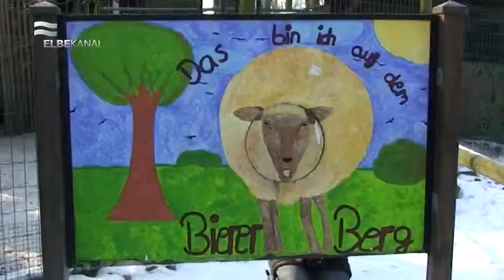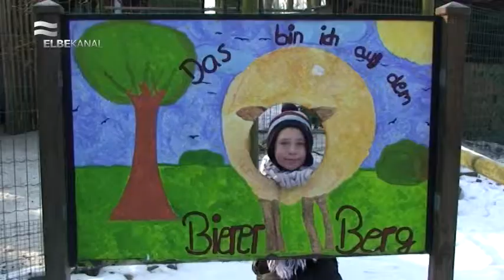Hort "Lerchennest" übernimmt Patenschaft für Chinchilla, Rennmaus & Co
Der Hort "Lerchennest" der Lebenshilfe Bördeland gGmbH hat Anfang Februar die Patenschaft für mehrere Kleintiere auf dem Bierer Berg übernommen. Als Dankeschön gab es ein Küsschen von einem wenige Tage alten Meerschweinchen und Urkunden.